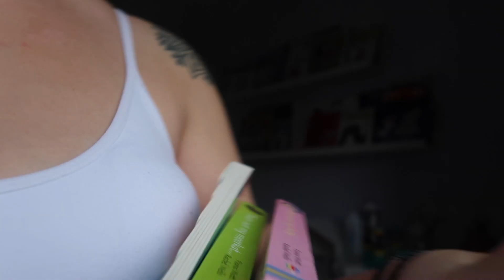Transform Your Space: Last Minute Speed Cleaning Motivation!